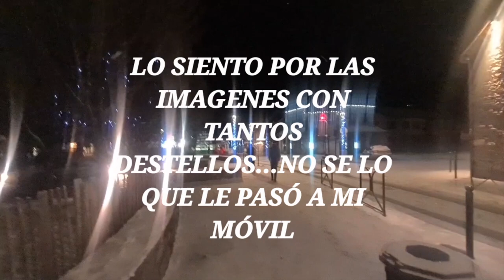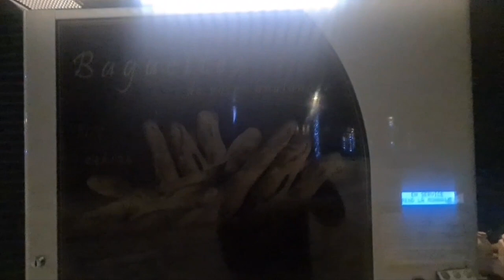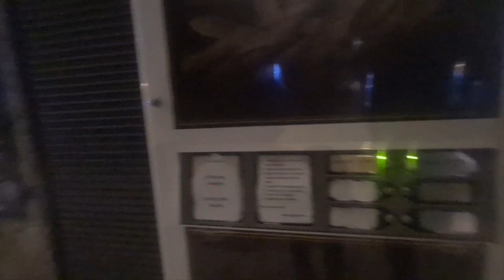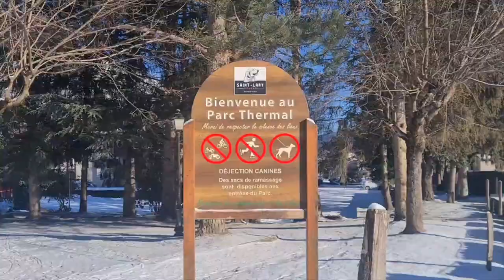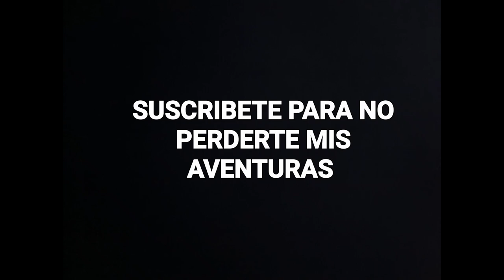SAINT LARY SOULAN primer día // SNOW VLOG #3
Video del viaje hasta Saint Lary Soulan y primer dia de snowboard.